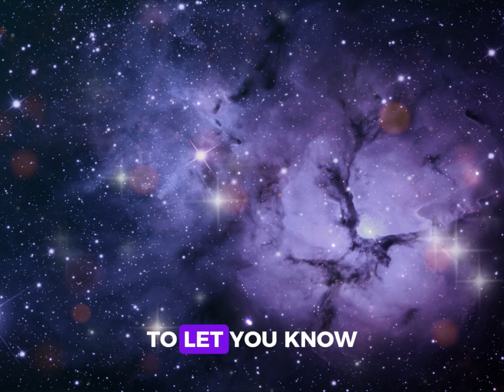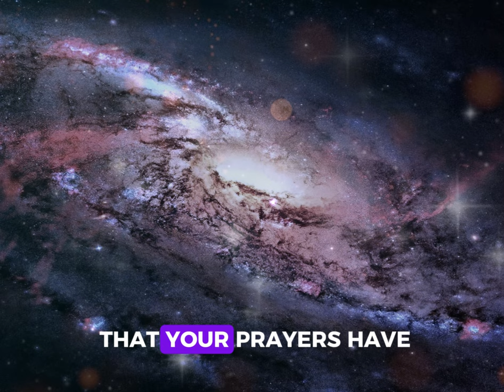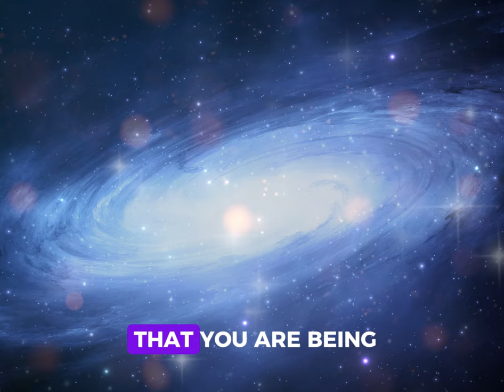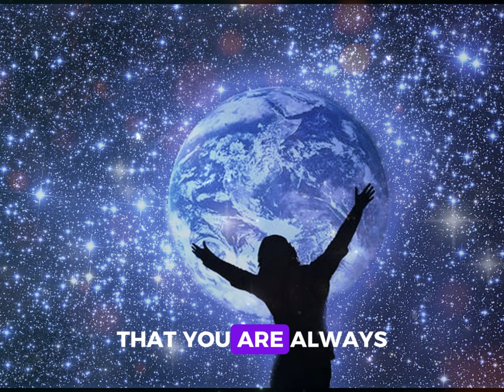10 Messages From the Universe Sent to You Using Feathers (Dolores Cannon)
Have you ever felt like the universe is trying to convey a message to you? Sometimes, these messages come in unexpected forms, like feathers. In this exciting video, we'll explore the 10 cosmic messages that the universe might be trying to send you, all through the prism of Dolores Cannon's inspiring teachings.

Dolores Cannon, a renowned author and hypnotherapist, left behind a legacy of wisdom about the nature of the universe and consciousness. Throughout this video, we'll delve into her transformative perspectives as we interpret the meaning behind the feathers that might cross your path.

From signs of protection to reminders to follow your intuition, each feather may hold a deep and personal message for you. Get ready for a journey of spiritual discovery as we unravel the mysteries behind these celestial messages.

Whether you've recently encountered a feather or are simply curious about the signs the universe might be sending you, this video is for you. Together, let's unravel the secrets of the cosmos and connect with the universal wisdom that surrounds us.